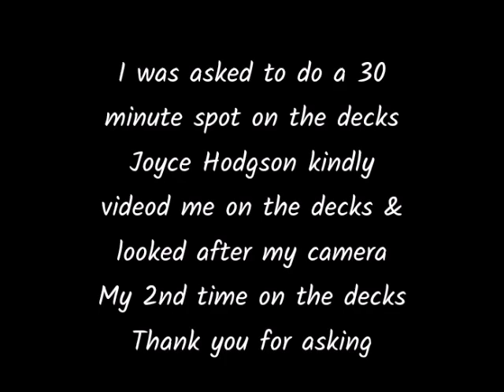Charter Club Goole Charity Soul Night Aug 2019 Video 2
This 2nd video is my spot behind the decks only 2nd time doing a bit of spinning the vinyl. It's rather scary all those slidey knobs & volume controls etc. So hope you enjoy what I played in the 2nd room at this wonderful event raising money for Breast Cancer Research. KTF